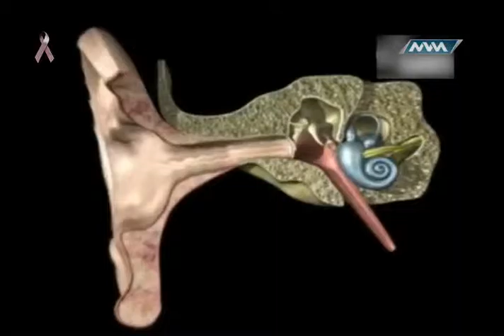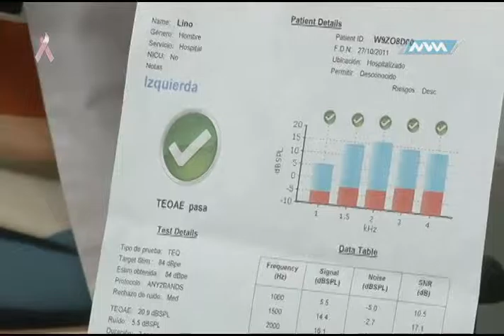Tema: AUDIOLOGIA. Bloque 2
Médico de Cabecera.